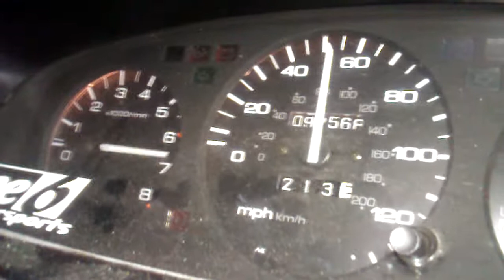95 LS VTEC Civic Hatch 20-100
My buddies swapped 95 Civic hatchback with a B18 block and GSR head with bolt ons. Started going down a hill at 75mph then up the hill after 100mph